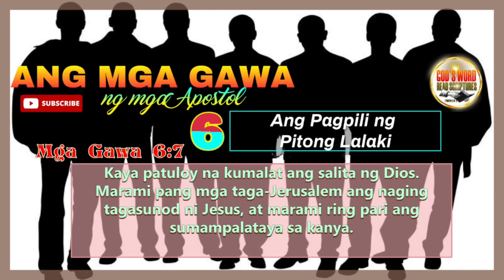Ang Pagpili ng Pitong Lalaki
ANG MGA GAWA NG MGA APOSTOL

IKAANIM NA KABANATA
- Ang Pagpili ng Pitong Lalaki - VERSE:1-7
- Ang Pagdakip kay Esteban - VERSE:8-15